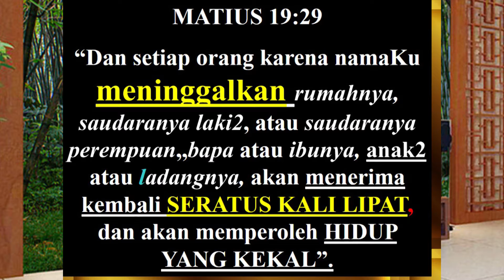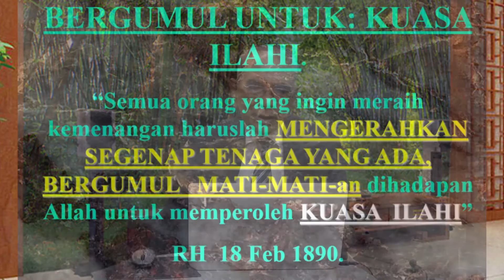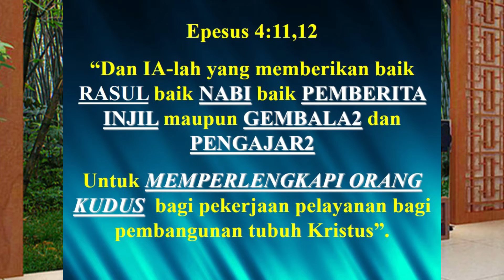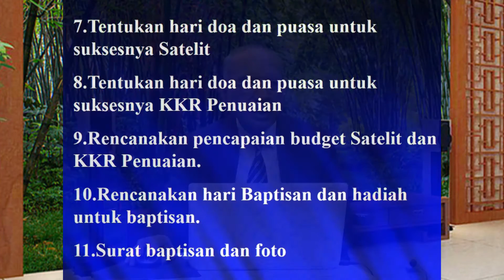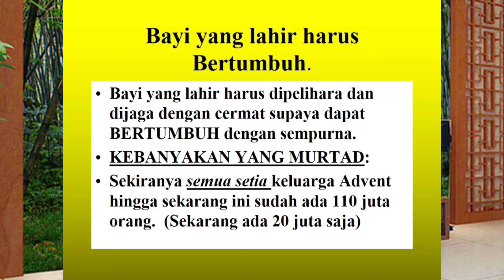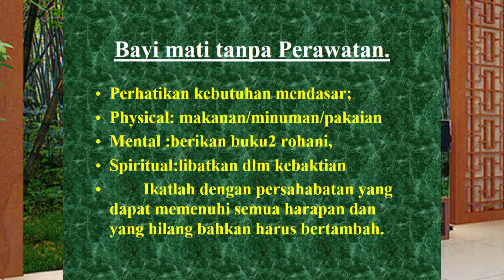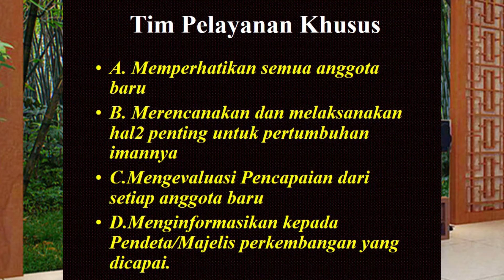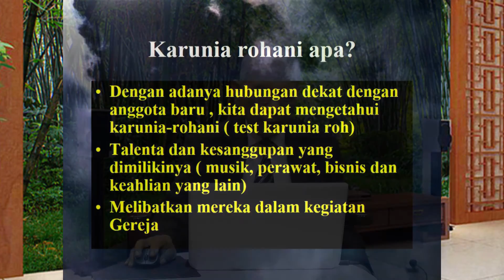Pelajaran Roh Nubuat " Pdt. E. Gultom